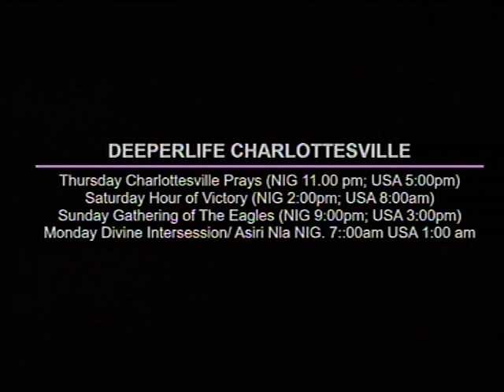DEEPER LIFE BIBLE CHURCH LIVE STREAM